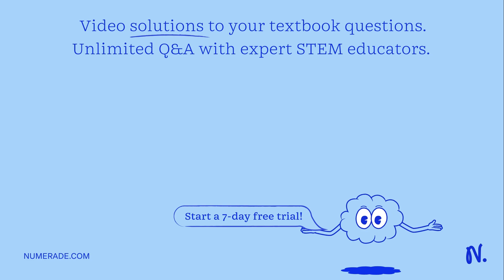You receive an order to run an IV at 1 L over 8 hours. What would be the number of drops per minute…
You receive an order to run an IV at 1 L over 8 hours. What would be the number of drops per minute if you set a drop factor of 10 gtts/mL for this order? (The answer should be rounded to the nearest whole number.) A. 21 gtts/min B. 80 gtts/min C. 200 gtts/min D. 1000 gtts/min